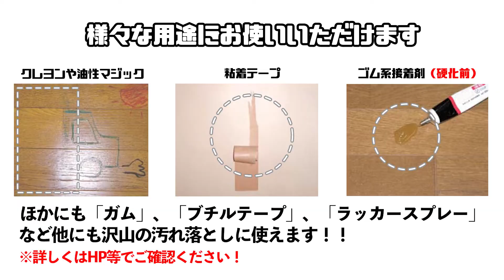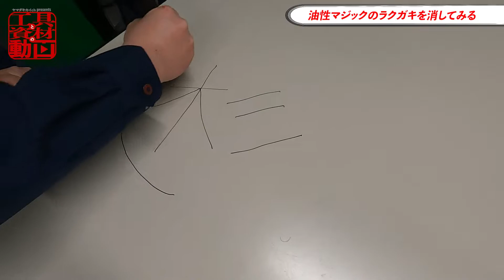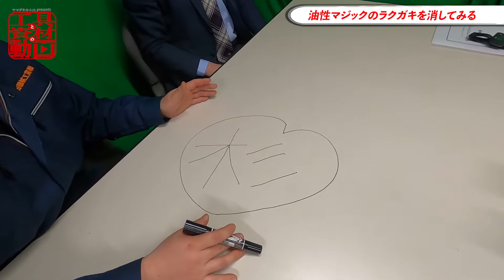しつこい汚れにこれ一本！【ケセルワン】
今回は建材メーカー「ABC商会」さんです。
環境対策型洗浄剤「ケセルワン」を紹介してくれます。

‹チャプター›
 0:00 オープニング
 1:19 油性マジックのラクガキを消してみる
 3:09 フローリングについた汚れで検証！！
 5:31 硬化した接着剤にはホントに使えない？
 6:25 残念なお知らせ…アヒルちゃん…
 6:55 エンディング

‹音源素材›
YouTubeライブラリー